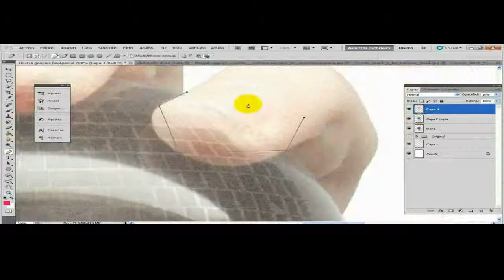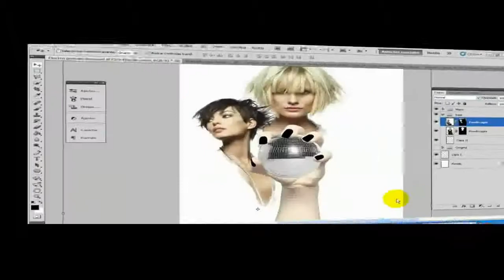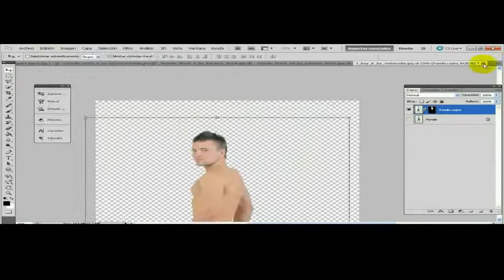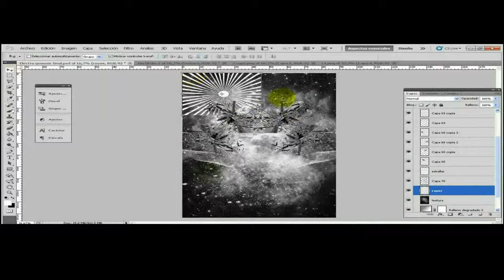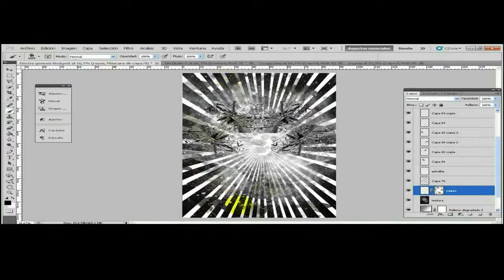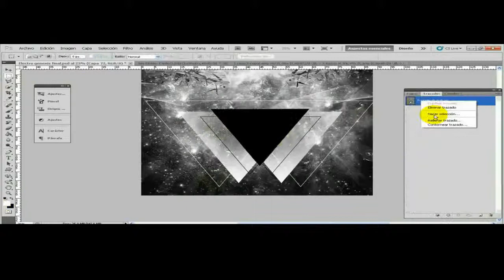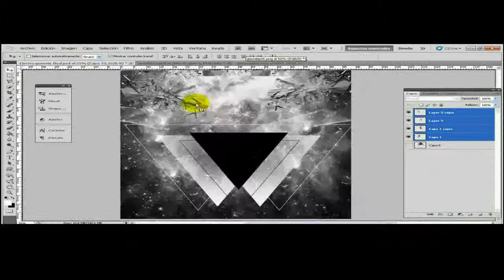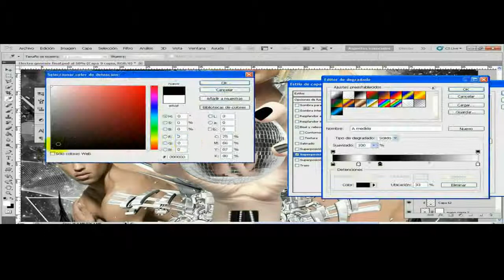Speedart | Electro Genexis [Photomanipulation]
Video: ManuelVelizan